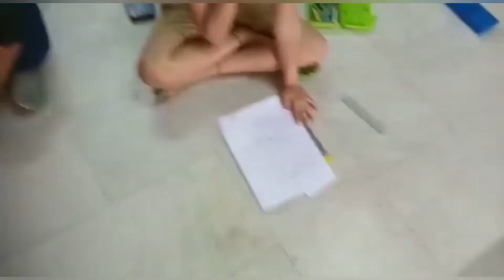Art competition in patna central school